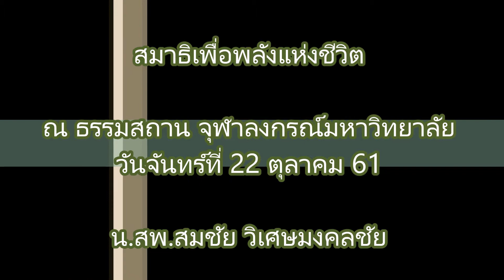61 10 22 สมาธิเพื่อพลังแห่งชีวิต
การบรรยายธรรม ณ ธรรมสถานจุฬาลงกรณ์มหาวิทยาลัย ทุกวันจันทร์ที่สองและสี่ของเดือน ตั้งแต่เวลา 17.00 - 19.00 น.ในหัวข้อ "สมาธิเพื่อพลังแห่งชีวิต" โดยนายสัตวแพทย์สมชัย วิเศษมงคลชัย เป็นการบรรยายพร้อมทั้งการฝึกปฏิบัติโดยใช้หลักสติปัฏฐาน 4 การมีความเพียรพัฒนา สติสัมปชัญญะท่ามกลางการตามรู้ตามดูความเป็นไปในอารมณ์ทั้ง 4 คือ กาย เวทนา จิต และธรรม